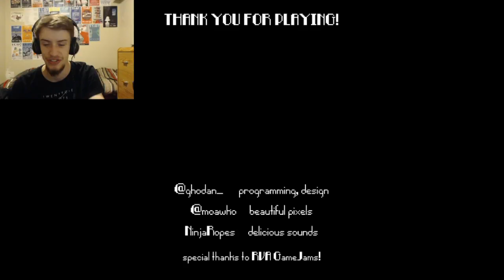FREAKY FETCH QUEST - Woodsy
Welcome to the woods, where apparently everything is totally fine!